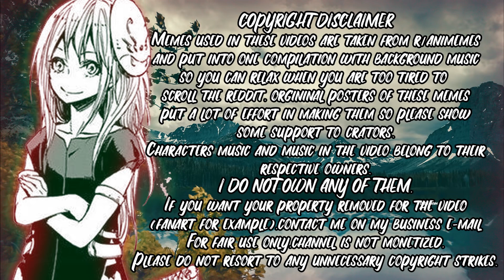Anime Memes Only True Anime Fans Will Understand Nov. 2019 #2